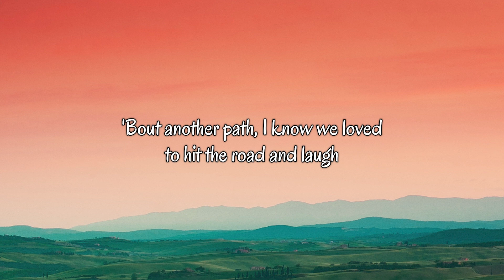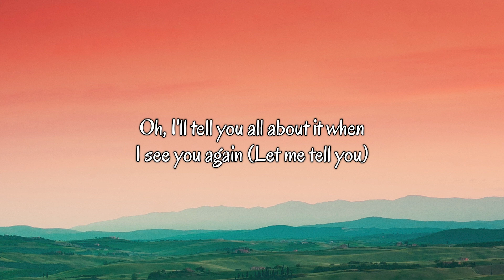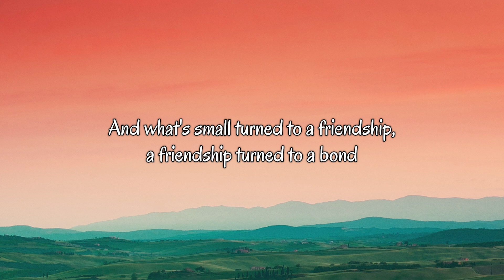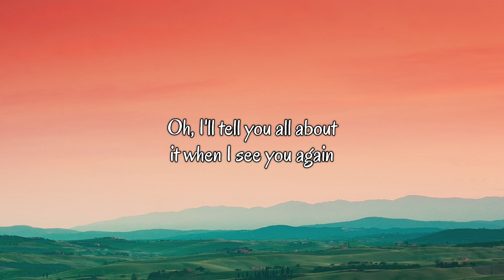See You Again - Wiz Khalifa feat. Charlie Puth (Lyrics) | Flufy Lyrics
👋 Hey guys, welcome to Flufy Lyrics!